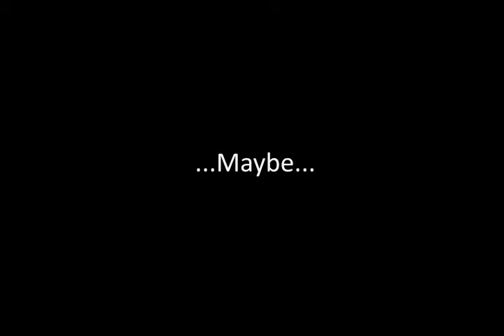Ayato is pissed